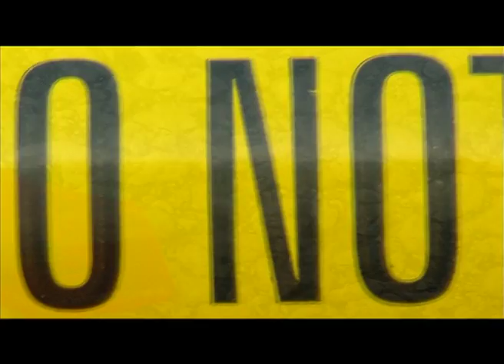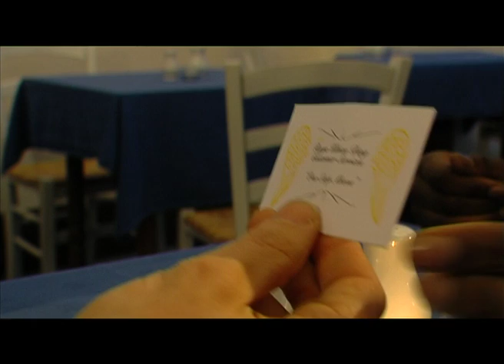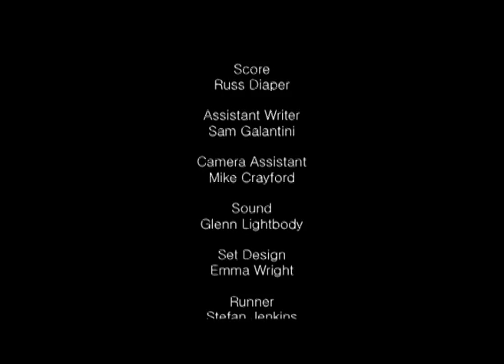Cucumber Sandwiches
Final Project at Staffordshire University
Written and Directed by Leora Bermeister
Produced by Mike Critchley
Director of Photography: Lucas Vale